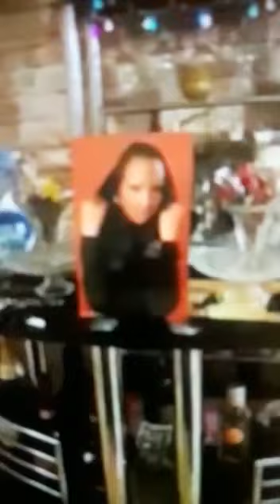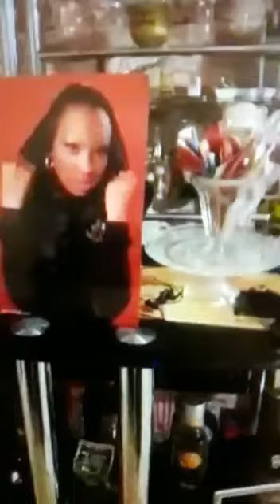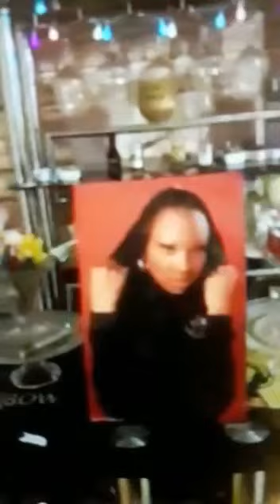DI MADDA SEH SHE NAH SHOW HAR FACE